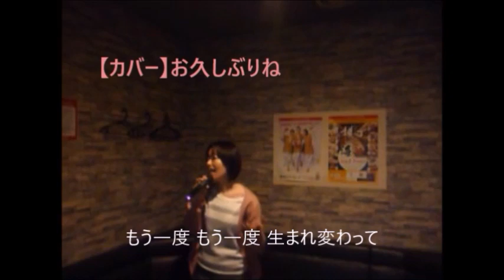【歌ってみました】お久しぶりね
『お久しぶりね』小柳ルミ子さんの名曲をカバーさせて頂きました🎼

「今でもほんとは好きなのと つぶやいてみる」

「もしも今でも一人なら 映画みたいな恋をして 愛を育ててみたいねと笑って見せる」

「生まれ変わって もう一度もう一度 めぐり逢いたいね」

昔の恋人に偶然逢ったら、そういう気持ちになるのでしょうか・・・。
私は今のところ再会した事はないですが、どんな気持ちになるかなとイメージしながら歌ってみました。

聴いて頂けましたら嬉しいです🍀

今後の予定です。

①2019年1月20日（日）スーパーエニボイSONGBOOK
場所：大阪城公園ストリートライブ（通称：城天）
 午後～

②2019年4月14日（日）ZARD会 第3弾
場所：大阪・茨木 総持寺「チェンノガット」さんにて